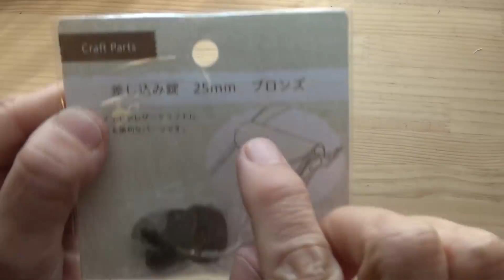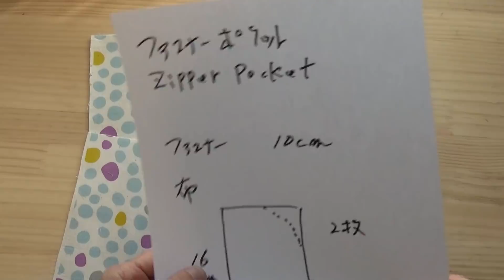DIY スマホケース セリアの差し込み錠 Phone pochette plug lock